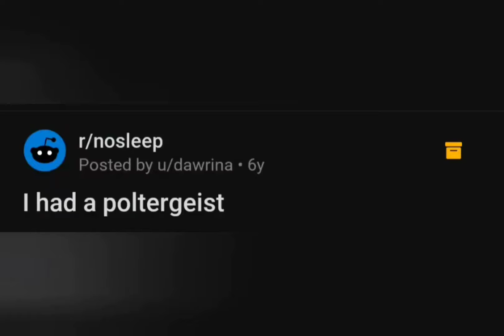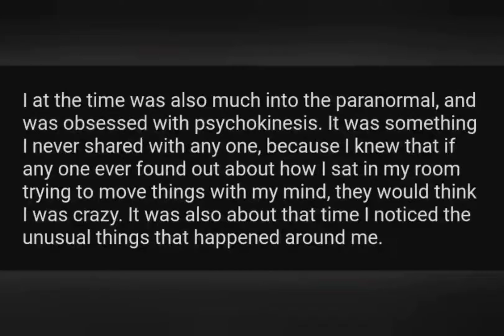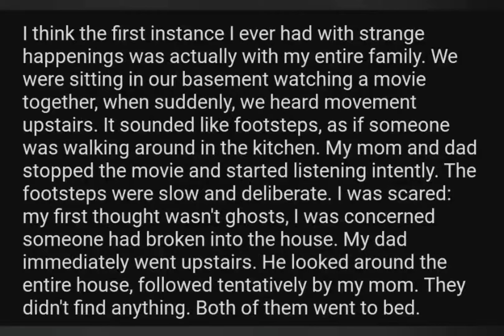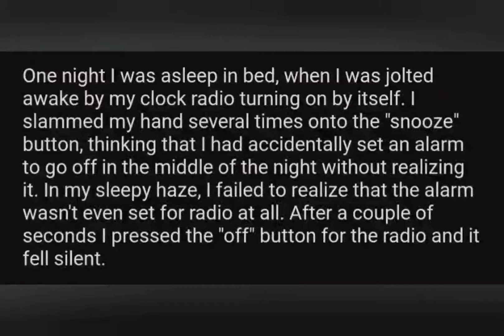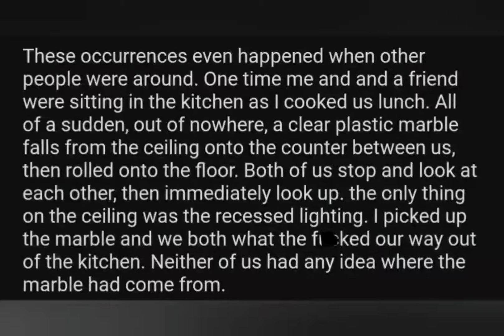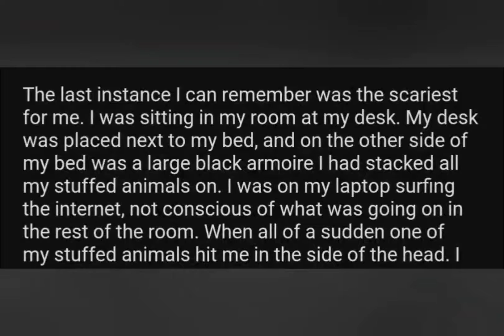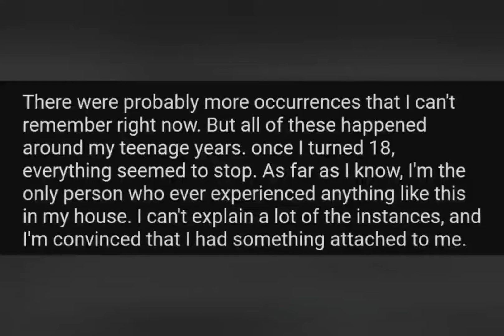I had a Poltergeist - R/NoSleep / CreepyUpdate | Video #28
Enjoy the viiid!!